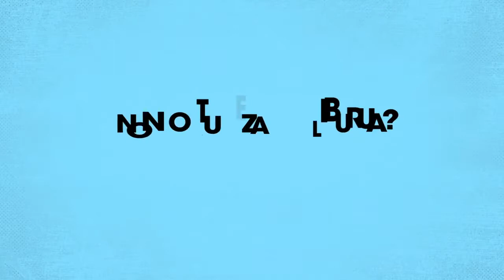Irakurriz hausnartu; interneteko krokodiloaren kasua liburua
[EUS] Irakurriz hausnartu bildumaren lehenengo liburua jaio da! Interneteko krokodiloaren kasua. Ezin hobea gaztetxoekin interneteko iruzurrak, grooming-a eta identitate digitala bezalako gai zabalei buruz hitz egiteko.
Liburu, dibertigarria, intrigazkoa, didaktikoa eta lagunei gomendatzeko modukoa.

[ES] ¡Nace el primer libro ilustrado de la colección Irakurriz hausnartu! interneteko krokodiloaren kasua.
Un libro perfecto para hablar con los más pequeños y pequeñas sobre temas como el fraude en internet, el grooming o la identidad digital.
Un libro, divertido, intrigante y didáctico.